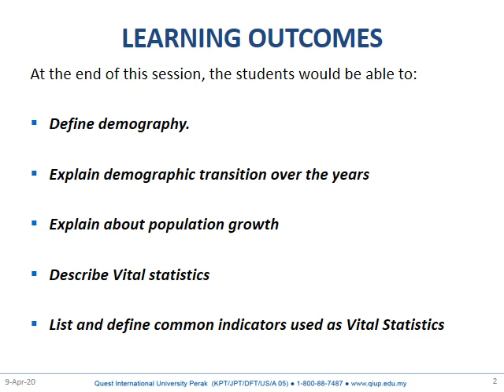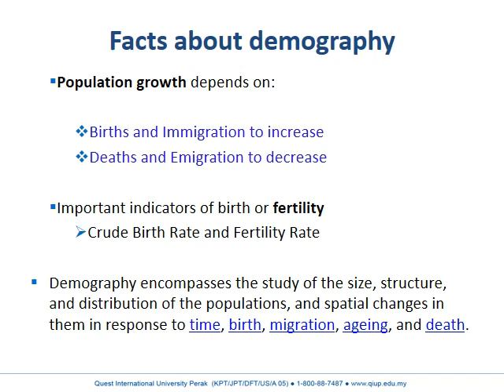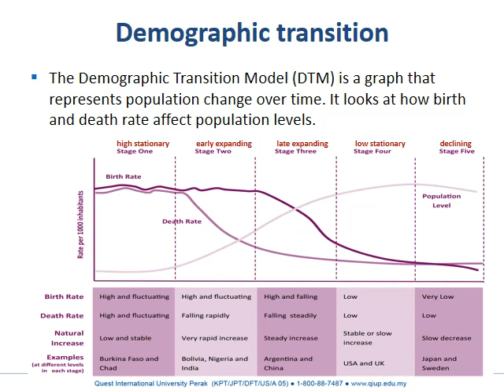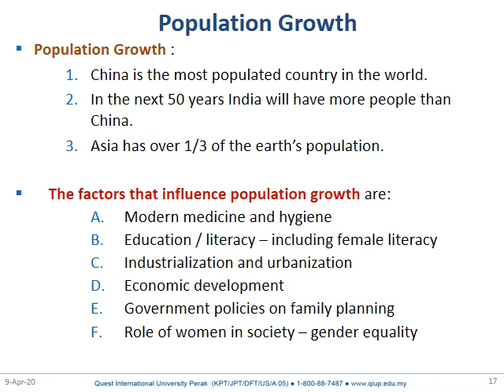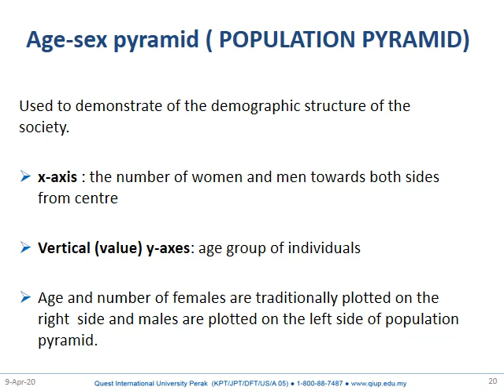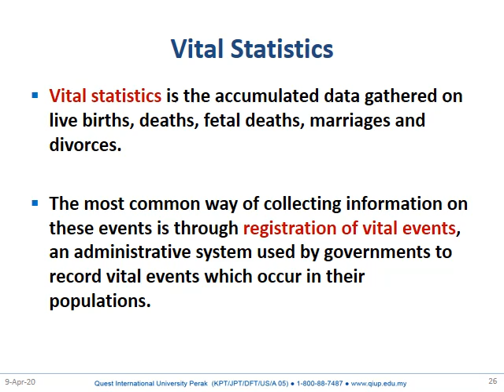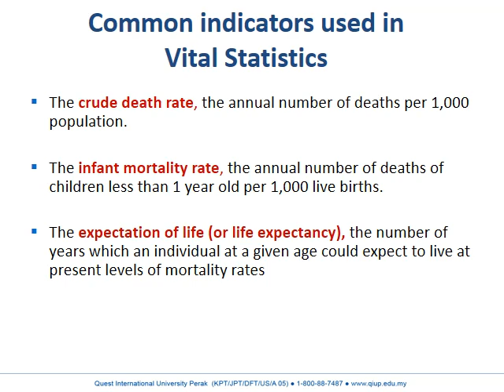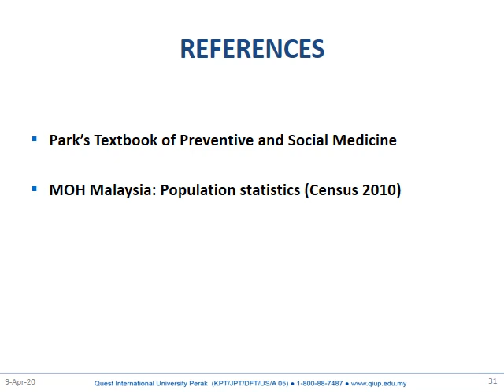Demography and Vital statistics